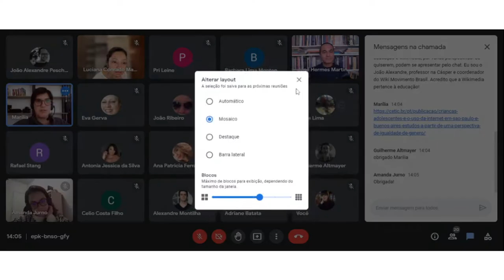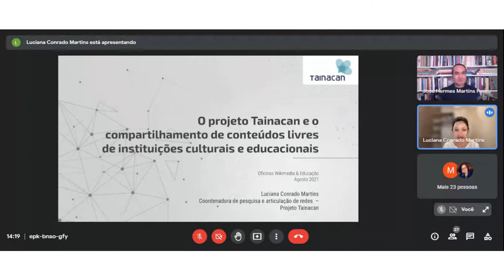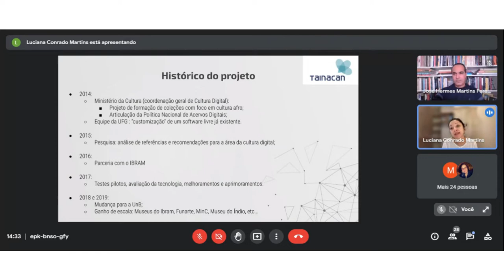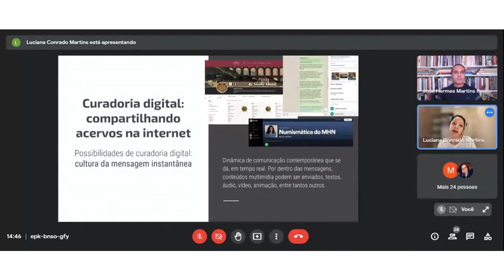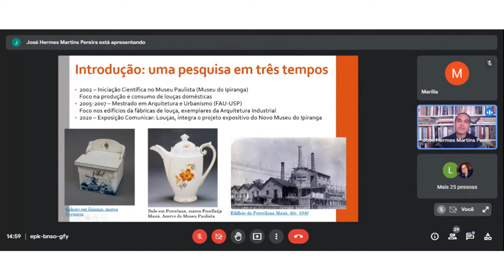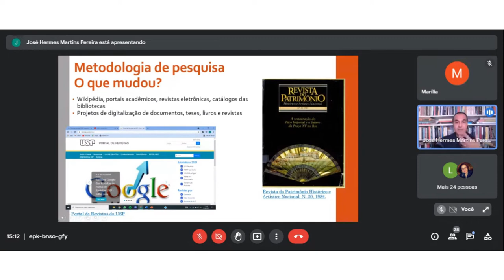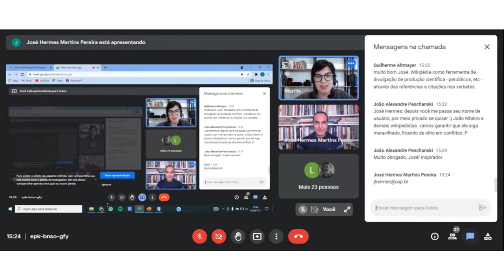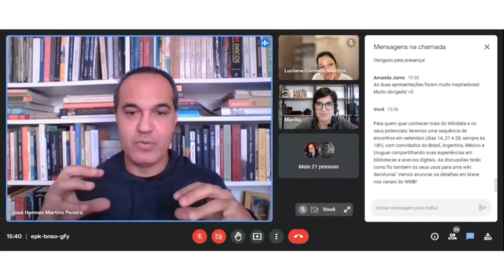XII Oficina Wikimedia & Educação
O encontro ocorreu no dia 18/08, via Google Meet. Confira a programação abaixo:

📌 14:00: Boas-vindas
📌 14:20: O projeto Tainacan e o compartilhamento de conteúdos livres de instituições culturais e educacionais, com Luciana Conrado (Museu Histórico Nacional/Percebe/Tainacan/UFPI)
📌 14:50: Educação, pesquisa histórica e plataformas wiki, com José Hermes Martins Pereira (Museu Paulista / USP)
📌 15:20: Discussão